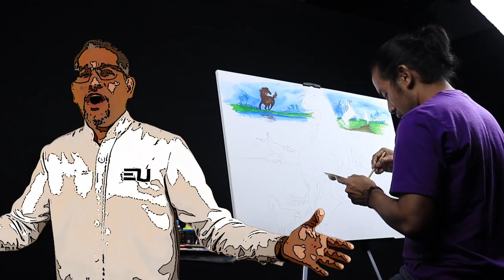POTRO CIMARRÓN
Una historia cantada y contada del arte pictórico.
Cuando se unen los sonidos, la interpretación y la pintura se puede lograr una esencia única en la música tradicional venezolana.

CREDITOS
Interprete: Ernesto Urbano
Autor: José Almedo Gruber
Artista pictórico: Artemio Fierro

MÚSICOS
Yhuls Guilarte: Bajo-arreglos
Proto López: Cuatro
Emilio Martínez: Bandola llanera
Carlos Pérez: Maracas

ESTUDIO DE GRABACIÓN-FOTOGRAFÍA
Eclipse Estudio y Ensayo (Puerto Ordaz)
Captación de maracas: Carlos Pérez (Caracas)

MARKETING DIGITAL
DILLO´S asistencia online @DILLOSTV

Representante Legal: Victor Piccolo

AGRADECIMIENTOS
A todo el público que aprecia las obras inéditas de mi Venezuela